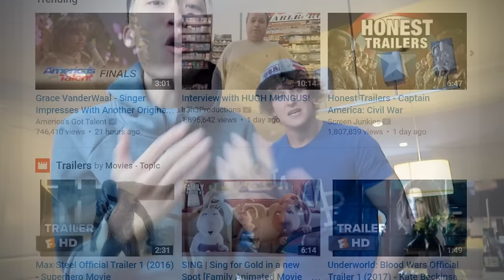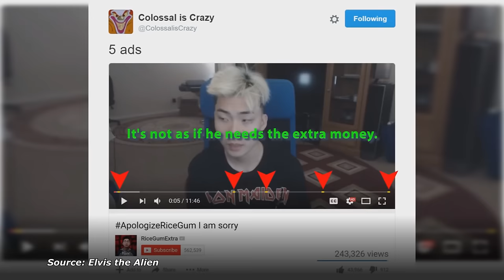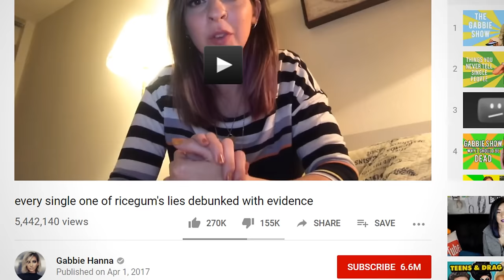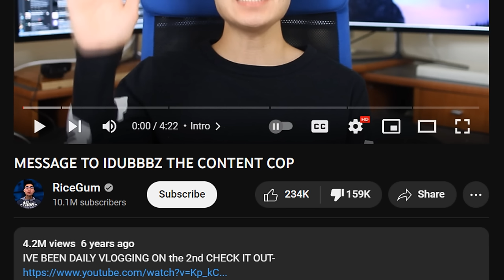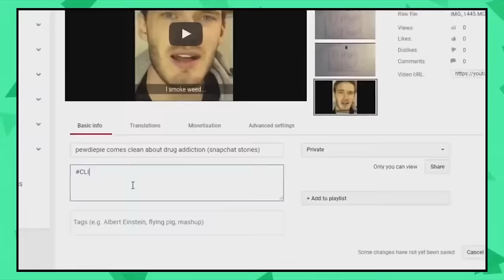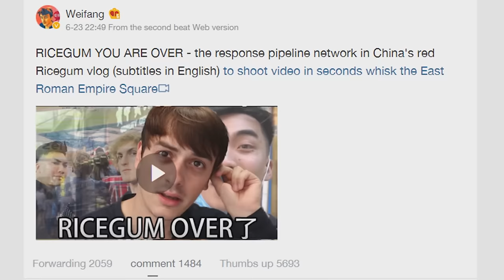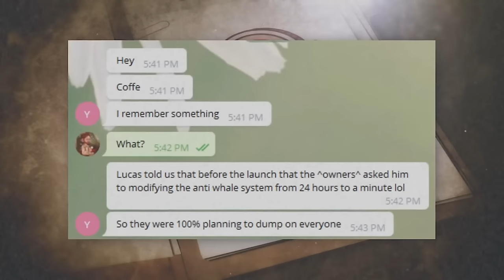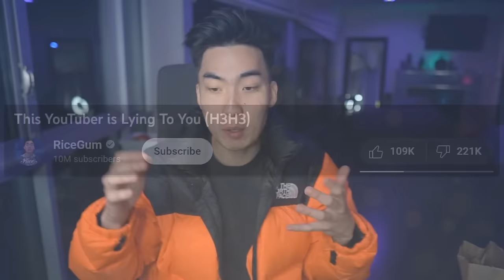The RiceGum Retrospective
RiceGum used to be one of the most popular YouTubers 6-7 years ago, but these days, we don't hear much - and the Internet is a very different place. What happened to RiceGum, and how does his career hold up? Let's find out.

@spelticup: Co-writer, additional video and audio editing, research, etc.
: Co-writer, additional video editing, research, etc.
Additional audio editing by Umer Saqib and Ali Hasnain

Thank you to Yasha for his help with the video as well, you can check out his music

Additional additional video editing by MrC‌ak‌eDragonMan.